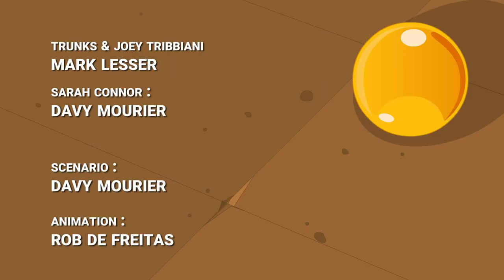Dragon Ball vs Friends (Guest Mark Lesser)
Merci à Mark Lesser de nous avoir permis de réaliser ce petit plaisir qui mélange deux séries hyper importante pour moi et ma vie.

UN GRAND MERCI AUX TIPEURS & Abo Youtube de Mars :

Damien B Exelsis Dei Bobby Pereira Alexis Bray Acronatis Florian Gaeremynck Sharkam69 Robin Selman Christophe Péricard Raph 1212 Cid Devil Boucle Theob˚cher Lucy denez zolued Bloody_Loki Hind Tommy Renault MÈly Thomas dreaser Emilie Yaaann Ludovic Hazel Laurine Paul Tom Bourdin DESTROP Diego Dame Andine Tassatux Gathlan Guillaume thelme MARCHAL Diego DarkAngel64 Auriane LoicDumas thieums louise SuperNounours M. Yakara Sarafan fabre Chiantejesuis Denwyn RÈmyV IsilmÎ Antoine Gervais ChloÈ Baptiste Tintin120 UeshuGuro Halbeu Gikujo Dae31 Adrian dazerkil Division-par-zero MÈlangÈ GOC ThomasBrown. Arnaud Boisgard Satyre FranÁois 6PO TanBa Kin K13b3r legrandnain Testudo ellda Jashharko Bananebleue GaÎtan GOEMAN Seb_Balbine Vincent cobaltnightsky Agathe Oreyis Nekojita Nabihime An1hl4t0r Owtist Kazu & Clem norbertlegourou chacha bepjohn Ulrik Rompa JoeHell Marge Ludovic Stanislas Andre Gros karotch Halone Bastien Louvel Wolfkhan muhtreb Flan-Lemou Kuentan Black Asthannoln yopox Xav Jean-Maxime BuÎr Desmero docthor _dav_ Romain G.. Ramana touch La Brasserie De Dinan Double B Lmeur Elgourdino tibeau69 Weird277 plastic270 Joachim Vanoni nicolas.yvenat Florent Vdga Vincent Benou Florent Bouhey versgui Brice gladarius tokyis Joce lalmeras QuiPhenix Ralouf Nussss Bigoudi88 Bophie Slaise elina Meyvi François P. Luyepii Nek Philopoulpe CuteLittleWhale Pauline Bloom Osfrid Matt & Laurie La Beatrie Ardechoo ben thedayymon Guillaume KÈvin Marty G . T . Adanorm Frederic Richard Pierre Tym Yannoo Cort-X- Neljiu Adcaelo ChloÈ AG Wolf enstein MysterJoke TomTom nieub Namae joe averelli Lapie MÈlanie zin27 Jerem S. NÈlio Vasconcelos Oliboy50 Mr hibouh frankman1995 daone Tristan_Gunk FRANCOISPEF Cliko Cedric "bobced" Leclerc Vanny Golden Dwarf Kiliak Grollbe Charles-Elie Leroy Olyn Marie P Pyrrhos Dauvet Kaoane Zarkheim Thomas BRISET Siyah Adrien kyusan Turtle CimleaK Natosan artart78 jacques kramp pc0mb0 Freytaw FranÁois Bertrand Morlockq Jean-Marie Arondel epof Ben Ojisan loktora GrandZuzu Xianghua Anthony cocodu54i Nhoam Yanary manshoon Victor